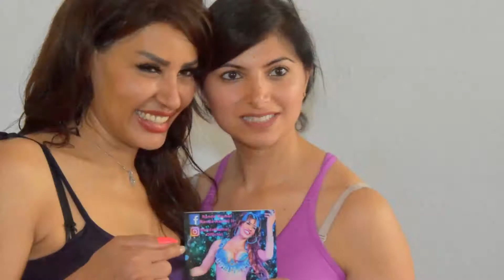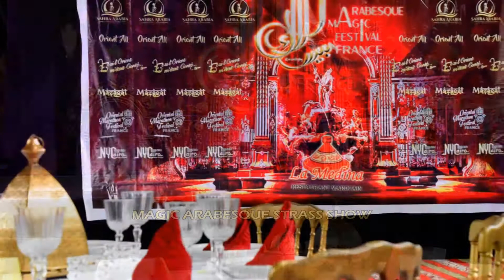Souvenirs Magic Arabesque Festival - FRANCE - 13/16 juin 2019 -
Vidéo Souvenirs qui accompagnaient un message de remerciements pour tous les participants du festival.
C'est ainsi que les portes du 1er Magic Arabesque Festival se referment, avec mes sincères remerciements et cette petite vidéo souvenirs.
📅 Rendez-vous l'an prochain 📅
✨ 11/14 Juin 2020 ✨
pour la seconde édition de
✨ MAGIC ARABESQUE FESTIVAL✨
💥 Plus grand, plus fou, et toujours en compagnie des plus grands artistes internationaux et avec d'ores et déjà ... de belles suprises... 💥
Keep the dates, et... Be ready !
Raed AbdElghany